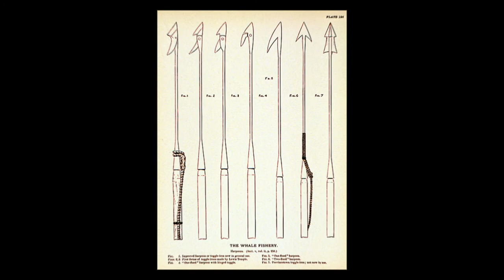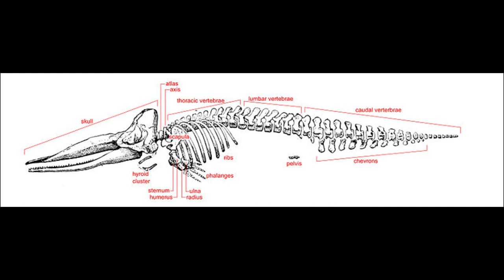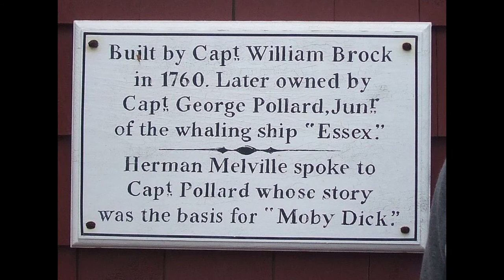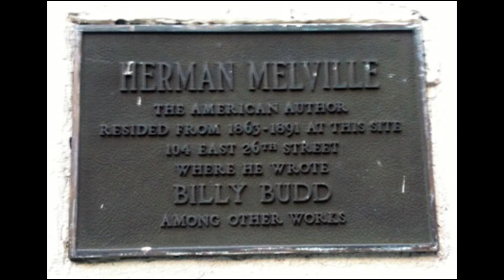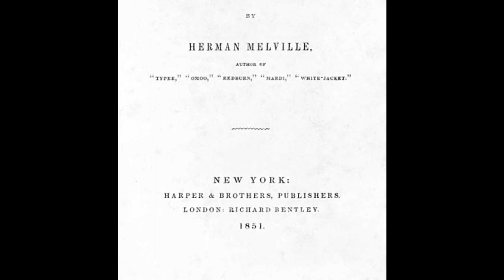CANIBALISM – Naufragiile Peggy si Essex – intamplari ADEVARATE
Canibalism – Naufragiile Peggy si Essex – intamplari adevarate ce ne arata inca o data conditiile in care canibalismul de supravietuire era acceptat de catre societate. Naufragiul balenierei Essex l-a inspirat pe Herman Melville sa scrie Moby Dick. Aceeasi intamplare a stat si la baza filmelor Revenge of the whale, The Whale, In the Heart of the sea si a jocului Tharsis.

Bibliografie:
Istoria Canibalismului – Manuel Moros Pena

Muzica:
"Free Sounds Library" - Free Sound Effects Site.
by Spanac:Stormy Wave Sounds, Seagull Beach Sound Effect, Boat Horn Sound Effect

Imagini:
- Photographic portrait of Thomas Nickerson - 1870s - Nantucket Historical Association GPN4361 - Unknown author
- Owen Chase (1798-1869) - Nantucket Historical Association
- Rainbow after a squall - Commander John Bortniak, NOAA Corps
- the upper left portion of the first Franklin-Folger chart of the Gulf Stream publication authorized by Benjamin Franklin and Timothy Folger
- Pacific Ocean map, tagged in English - CIA World Factbook
- Herman Melville, American author. Reproduction of photograph, frontispiece to Journal Up the Straits - circa 1860 - Unknown author - Pre-1923 image. Public domain in US.
- Signed photographic portrait of Herman Melville in later life – 1885 - This image is available from the New York Public Library's Digital Library - George G. Rockwood  (1832–1911)
- Photograph of the plaque outside 104 East 26th street, New York—former residence of Herman Melville - 18 March 2010 - Nikhil Aima
- Artist Asa Weston Twitchell  (1820–1904) - Herman Melville
- Obituary notice for Herman Melville in the New York Times - The New York Times – unattributed
- Whalemen's harpoons (from NOAA's Historic Fisheries Collection) – Goode, George B., Assistant Secretary of the Smithsonian Institute
- Illustration from an early edition of Moby-Dick – 1892 - Augustus Burnham Shute  (1851–1906)
- A mother sperm whale and her calf off the coast of Mauritius - Gabriel Barathieu
- A preserved brain of a sperm whale, on display in Miraikan (Japan) - Yohei Yamashita
- A sperm whale, photographed from the rear - Vilmos Vincze
- Lonesome George - Flickr: Lonesome George - Mike Weston
- Sagittal and transverse cross-section of the sperm whale head - Kurzon
- The arterial system of a sperm whale fetus - Own work Kurzon
- An art work of Dirk Claesen shot at Scheveningen beach (The Netherlands), artificial sperm whale - Own work Julian Ilcheff Borissoff
- Sperm whale skeleton with labels - Own work - Kurzon
- Physeter macrocephalus, Sperm Whale, skeleton; Morro Jable, Jandía, Fuerteventura, Canary Islands, Spain - Own work - H. Zell
- A map showing the distribution of sightings of sperm whales, based on the records of whalers and surveyors. This map was made using GeoCart and data - Own work Kurzon
- Global concentrations of the sperm whale. This map was made using GeoCart and data - Own work Kurzon
- Plaque on the Capt George Pollard house, whose the story was the basis for Moby Dick, Nantucket, Massachusetts, USA - Own work Le grand Cricri
- Anthony22 - The grave of Herman Melville in Woodlawn Cemetery, Bronx, NY - Own work
- Simple map of globe, seen from area of Pitcairn Island with location of Essex sinking marked. - Wikid77
- Stahlkocher - Whaling harpoon - Own work Stahlkocher
- Sperm whale tooth - Own work - Akrasia25
- The size of sperm whales (Physeter macrocephalus) at various stages of growth and maturity, showing a newborn, a physically mature male and female, and the largest males, with a human diver for scale - Own work - Steveoc 86
Creative Commons Attribution-Share Alike 4.0 International, 3.0 Unported, 2.5 Generic, 2.0 Generic and 1.0 Generic - Map showing the current and extinct species distribution of the Galápagos tortoise by its sub-species - Own work - Fallschirmjäger
{{PD-US}}
- Herman Melville in 1860 - Berkshire Athenaeum, Pittsfield, Mass - Unknown photographer
- Photo of Herman Melville - Author unknown, but must be dead for more than 70 years, subject died 1891
- Whaleship Essex now found in the Nantucket Historical Association - Thomas Nickerson
PD-OLD, PD-US
- Title page of the first edition of Moby-Dick, 1851 - Beinecke Library, Yale University